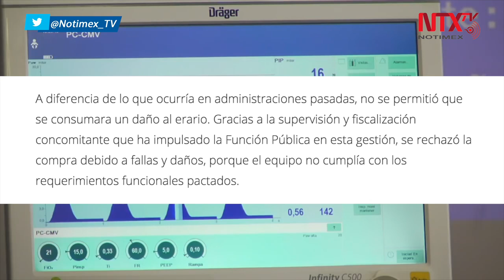Devuelven respiradores de IMSS Hidalgo y SFP sigue investigación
Al confirmar que se devolvieron 20 ventiladores que iban a ser comprados por el IMSS en Hidalgo para pacientes con COVID-19, la Secretaría de la Función Pública informó que existen siete líneas de investigación abiertas y más de una docena de expedientes contra funcionarios públicos y particulares.